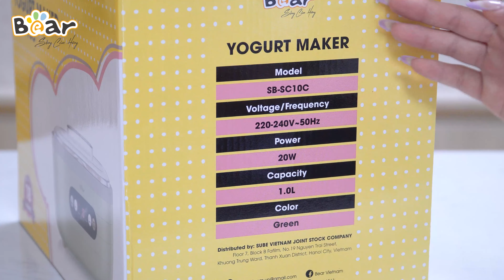[UNBOX] Máy Làm Sữa Chua Bear SB-SC10C | Bear Vietnam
🥣 MÁY LÀM SỮA CHUA BEAR SB-SC10C 🥣
Với máy làm sữa chua, bạn hoàn toàn có thể hoàn thành quá trình chế biến sữa chua vô cùng đơn giản chỉ trong một khoảng thời gian ngắn. Chiếc máy làm sữa chua Bear SB-SC10C chắc chắn sẽ đem đến cho bạn những hũ sữa chua thơm ngon, chuẩn vị đáp ứng mọi nhu cầu sử dụng của người dùng.
🍶 Hệ thống ủ dẫn nhiệt 3 chiều tạo môi trường lên men phù hợp
🍶 4 chức năng khác nhau giúp khống chế nhiệt độ lên men
🍶 Thiết kế, kiểu dáng tỉ mỉ chỉn chu trong từng chi tiết
🍶 Bề mặt trơn nhẵn, dễ dàng vệ sinh và làm sạch
🍶 Hũ ủ sữa chua làm từ chất liệu sứ trắng an toàn
🍶 Bộ điều khiển máy làm sữa chua thông minh
🍶 Tự do điều chỉnh thời gian lên men dễ dàng
🍶 Dung tích 1.75 lít, phù hợp sử dụng cho gia đình
THÔNG SỐ SẢN PHẨM
🫕  Mã sản phẩm: SB-SC10C.
🫕 Chất liệu: Lòng nồi được làm từ chất liệu gốm sứ tự nhiên.
🫕 Màu sắc sản phẩm: Màu xanh.
🫕 Dung tích lòng nồi: 2 bát lớn có dung tích 500ml - 6 cốc nhỏ dung tích 125ml.
🫕 Các chế độ nấu: Làm sữa chua - Rượu gạo - Natto - Các món hấp.
🫕 Công suất hoạt động: 20W.
🫕 Điện áp định mức: 220V - 240V ~ 50Hz.
🫕 Bảo hành: 18 tháng.
🫕 Kích thước (L×W×H): 268 x 148 x 161 (mm)
Đồ gia dụng Bear - Sống cảm hứng!
✅Miễn phí vận chuyển TOÀN QUỐC, giao nhanh nội thành Hà Nội TRONG NGÀY